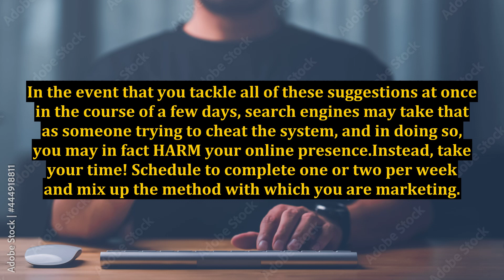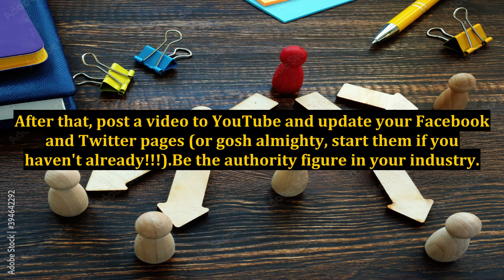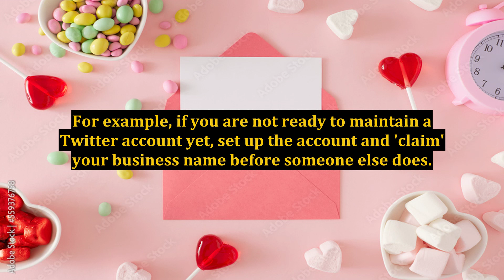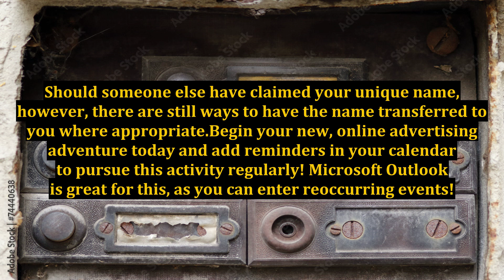Free Online Marketing Resources That Boost Your SEO